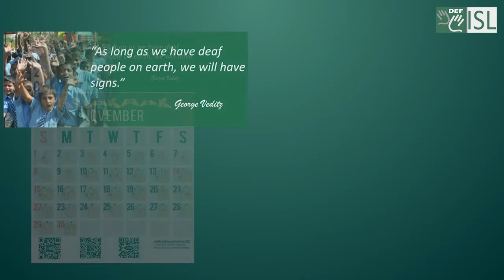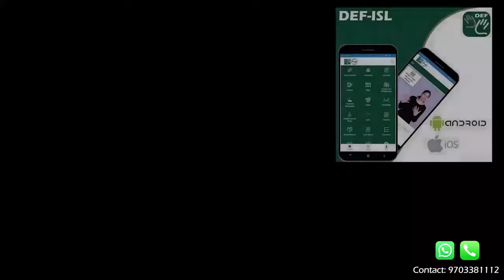Describing the Quote “As long as we have deaf people on earth, we will have signs.”